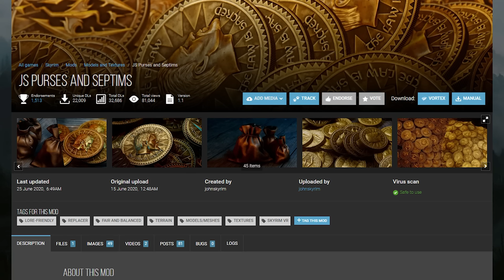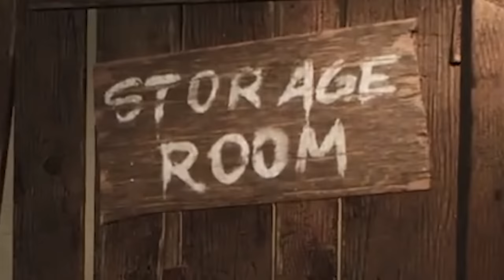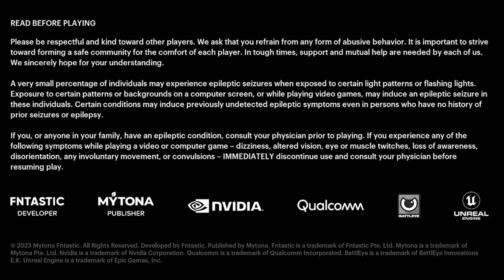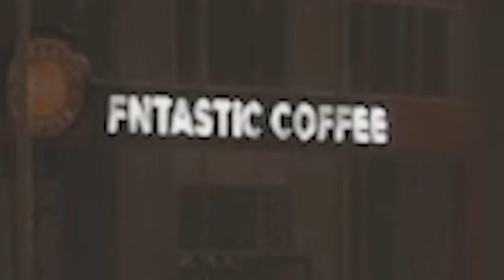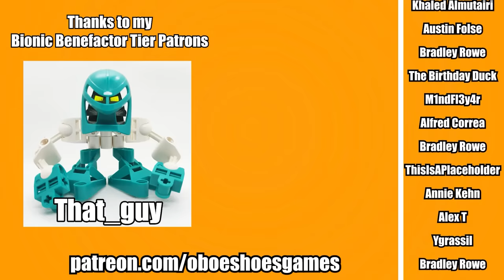The Day Before is a Terrible Bore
I wish it was still The Day Before I bought this game